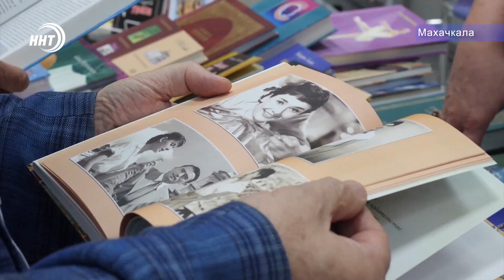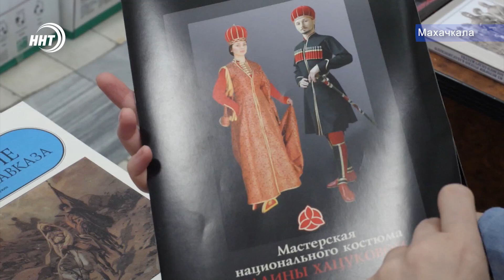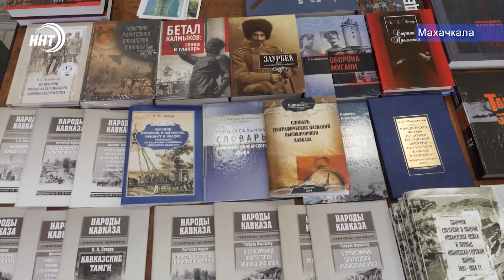Книжный праздник. В Махачкале открылась книжная ярмарка "Тарки Тау-2018"